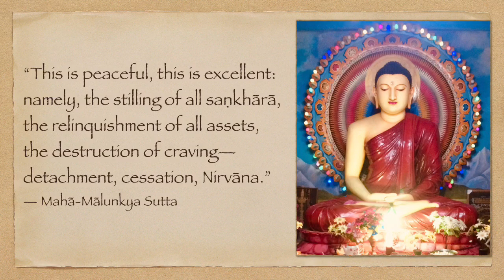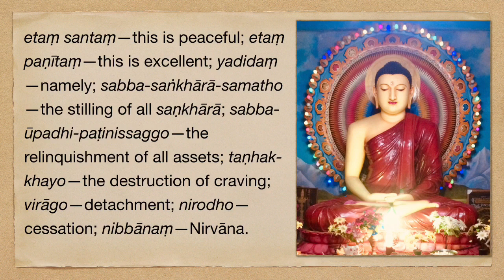Meditation on the Void 3: Paticca-samuppāda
bhavanirodho nibbānaṁ: Nibbāna (Nirvāna) is cessation of becoming.
— Anguttara Nikāya V.9

We are all very busy trying to become something. Becoming means changing from the way we are now to some future state. The process of becoming is famous as paṭicca-samuppāda, often translated as Dependent Origination.

Paṭicca-samuppāda is the core of the Buddha’s teaching. We have explained it in detail in earlier videos, beginning with the Foundation Series. Here we are going to focus on the first part of the process, which is germane to our topic of meditation on the Void.

Dependent Origination or paṭicca-samuppāda is a series of twelve processes linked by the law of cause and effect:

iti imasmi sati ida hoti,imassuppādā ida uppajjatiimasmi asati ida na hoti, imassa nirodhā ida nirujjhati
“Thus: This being—this comes to be; With the arising of this—this arises. This not being—this does not come to be; With the cessation of this—this ceases.” — Udāna 1, the Bodhisuttas

This is the simplest possible expression of cause and effect. The use of ‘this and this’, rather then ‘this and that’ signifies that both items and the principle of cause and effect connecting them are one thing. Like the two ends of a stick, they come and go together. And what are they?

yadida avijjāpaccayā saṅkhārā, saṅkhārapaccayā viññāṇa, viññāṇapaccayā nāmarūpa...
“That is to say: dependent on ignorance, saṅkhārā arise; dependent on saṅkhārā, conditioned consciousness arises; dependent on conditioned consciousness, name-and-form arise...” etc.

And likewise:
avijjāyatveva asesa-virāga-nirodhā saṅkhārā-nirodho, saṅkhārā-nirodhā viññāṇa-nirodho, viññāṇa-nirodhā nāmarūpa-nirodho...
“But with the complete fading away and cessation of ignorance comes the cessation of saṅkhārā; with the cessation of saṅkhārā, the cessation of conditioned consciousness; with the cessation of conditioned consciousness, the cessation of name-and-form...” etc. — Majjhima-Nikāya III 63, Bahudhātuka-sutta

Each pair of processes in the sequence of paṭicca-samuppāda arises and ceases together, immediately. This causes the phenomenon of sudden enlightenment. All one has to do is completely remove ignorance, and the rest of the obscurations disappear automatically.